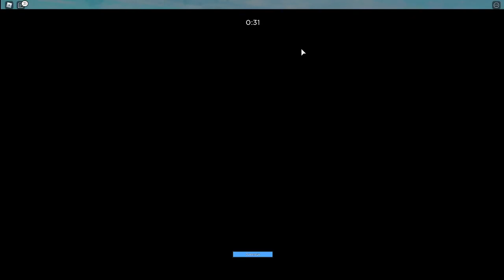horrific housing - new update summer - roblox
i t9no l